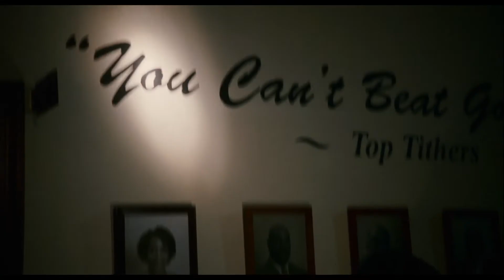Robbing The Church Scene | First Sunday | Show Me The Funny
The plan is put into motion. First step: robbing the church.

Two bungling, petty criminal BFFs try to rob a church, but someone from staff beat them to it. They spend the night with the church staff to get the money.